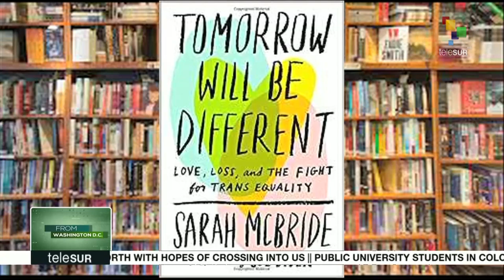From Washington DC: Sarah McBride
On today's From Washington, Jorge Gestoso talks with Sarah McBride, National Press Secretary for the Human Rights Campaign (HRC), about the human rights situation in the United States under the Trump administration.